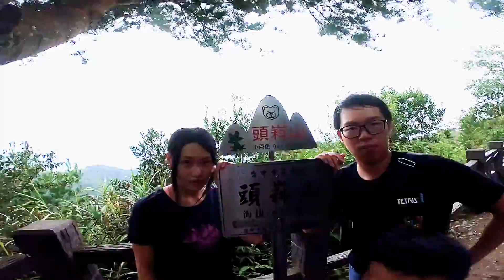大坑4號喔4號